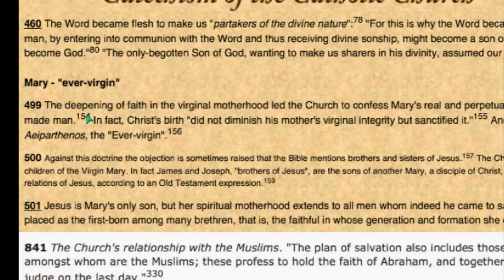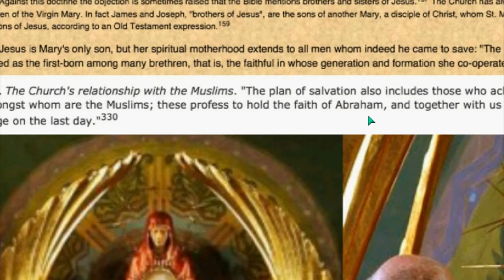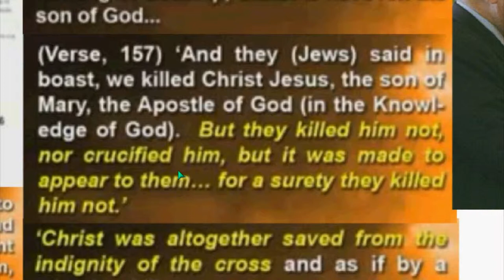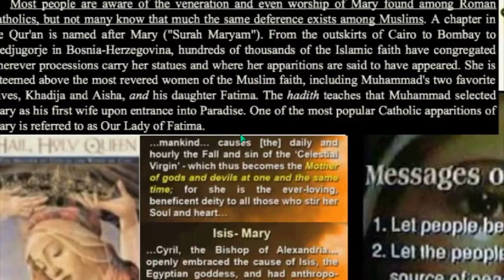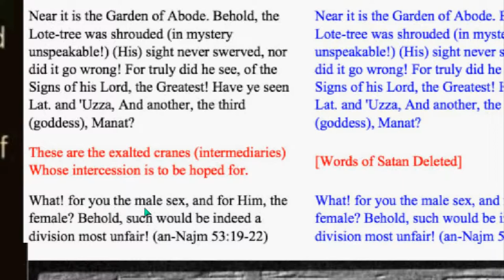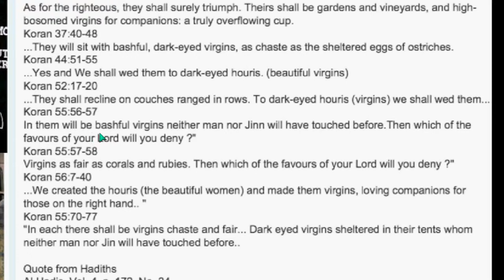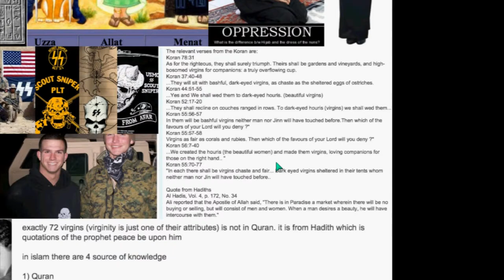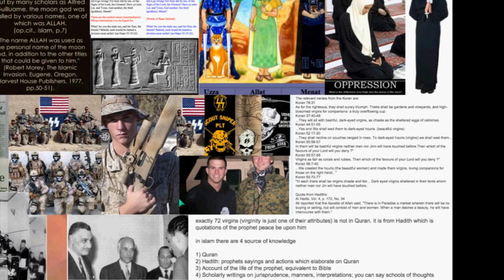AWARE ILLUMINATI 45 RELIGION Plate 8of11